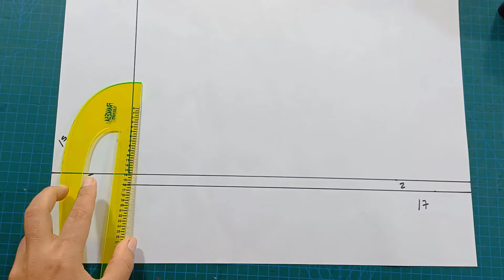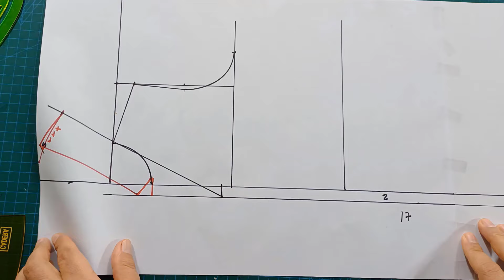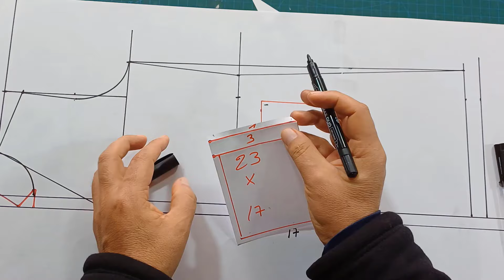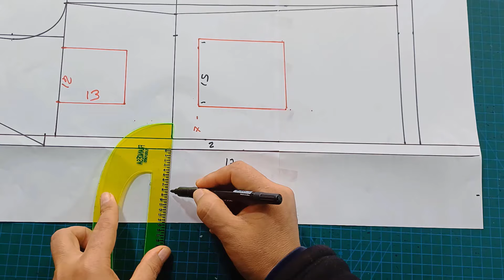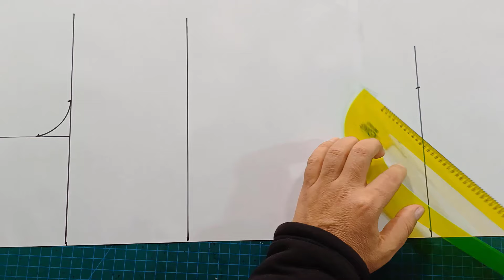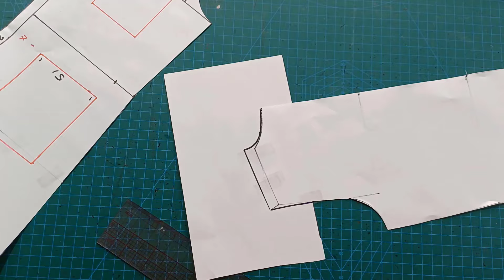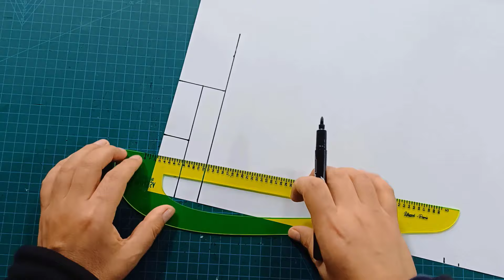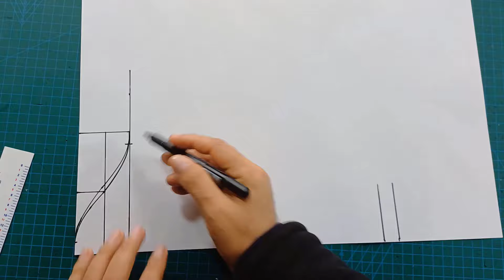bata medico como hacer molde facil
en este video te enseño como hacer patron de bata de medico puedes practicar con tus propias medidas